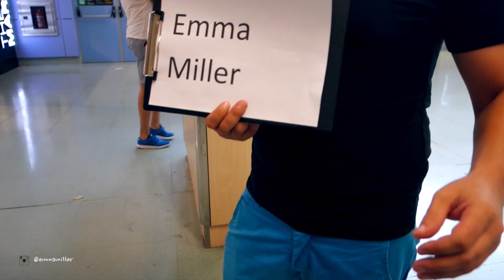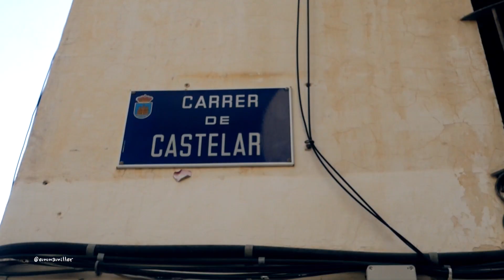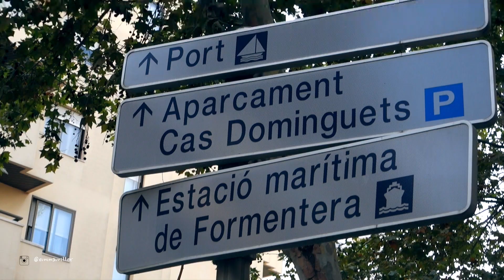24 HOURS IN IBIZA | EMMA MILLER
HEY YOU! In this vlog I’m joined with partner in crime - Olia taking over Ibiza - well, before it takes over us!! Seriously though we didn’t want to leave! Delicious food, yoga, swimming, exploring the old town and of course hitting up the clurrrrrb!!! OPEN UP FOR MORE DETAILS….

What I’m wearing: (Links coming soon)

FILMED AND EDITED BY EMMA MILLER